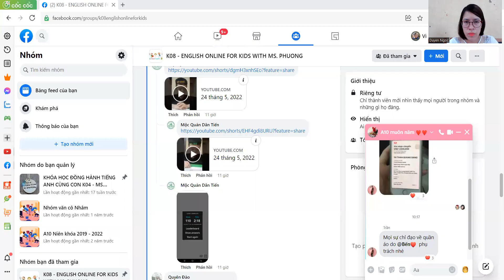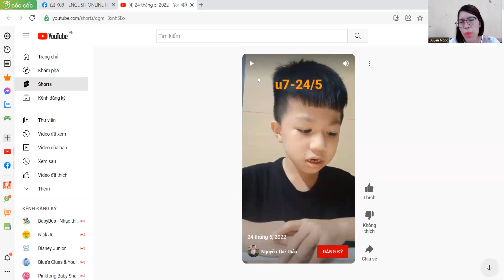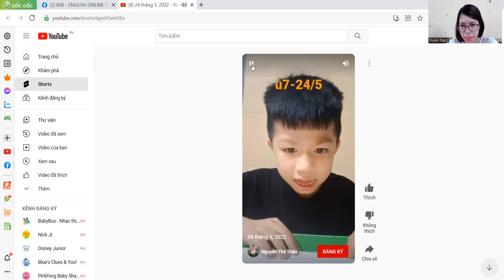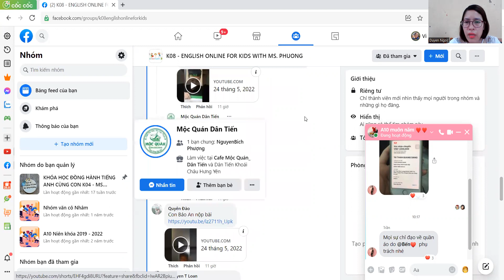Thế Thảo 24.05